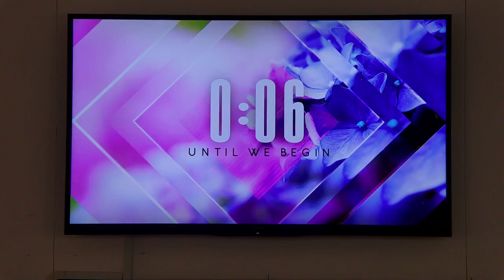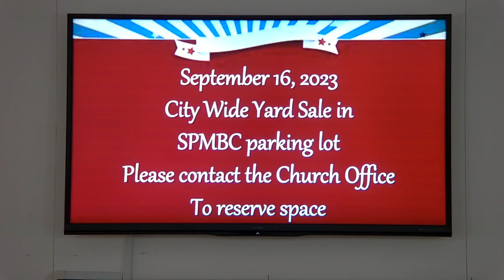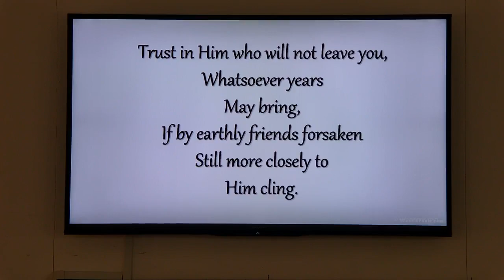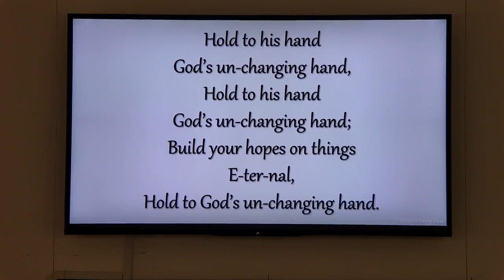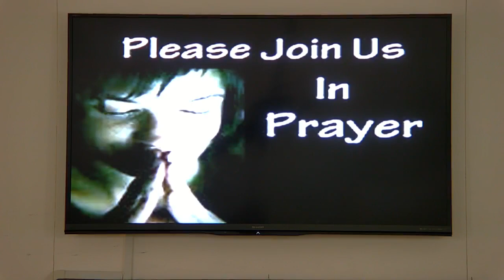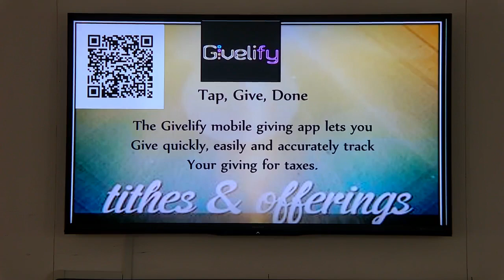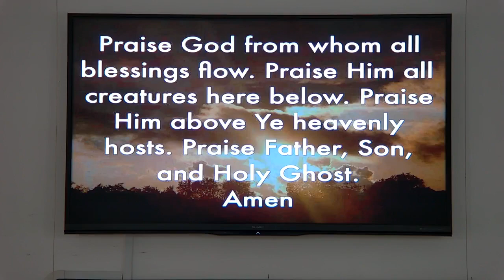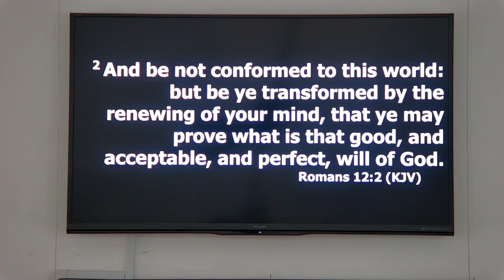082723 Reflections on "The Believers Sacrifice"